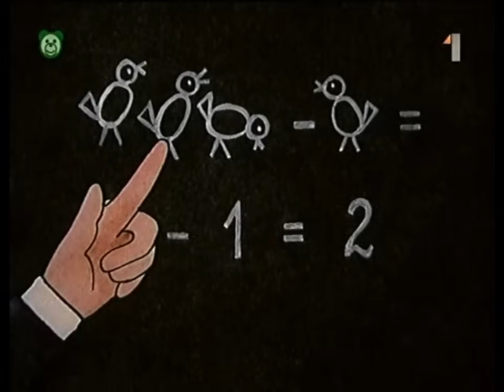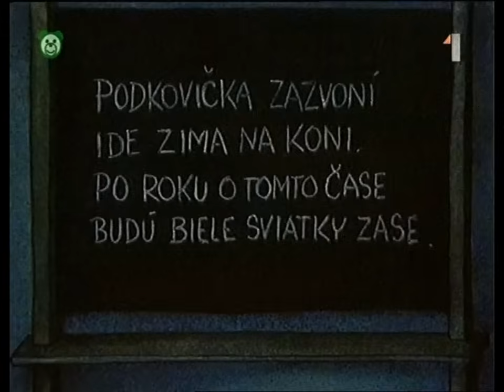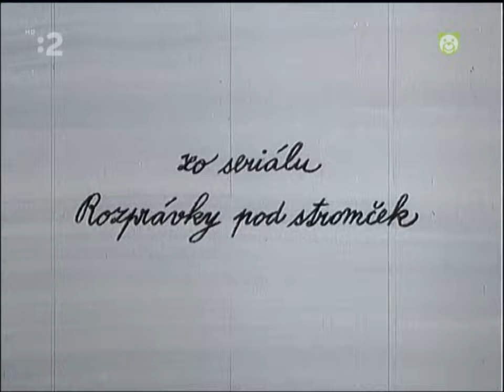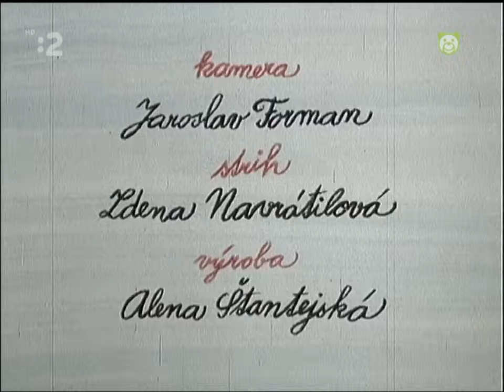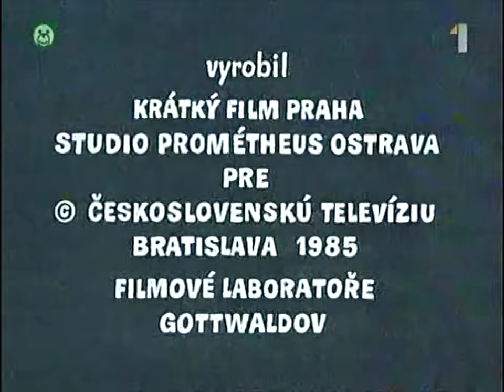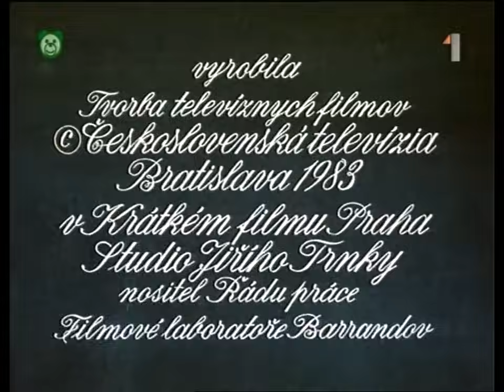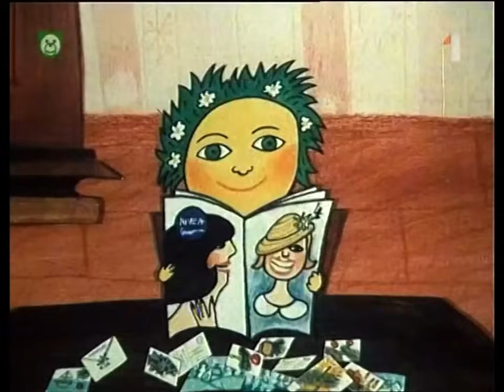Rozprávky pod stromček (všetky časti) | Vianočné rozprávky SK slovensky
Rozprávky pod Stromček je séria očarujúcich animovaných príbehov, v ktorých ožíva v poetickej atmosfére všetko, čo patrí k Vianociam. O ich kvalite svedčí aj rôznorodosť príbehov a animačných techník. Skladá sa celkovo z trinástich dielov a všetky spolu si ich môžete vychutnať na našom kanáli!

Seriál bol vyrobený v rokoch 1981 až 1986. Nakreslili a režírovali ho Ludvík Kadleček a Stanislav Remeš.

Zoznam všetkých dielov:
01. Ako to bolo s jedličkou a červeným vtáčikom
02. Ako kapor po prvý raz v živote uvidel prskavky
03. Ako orechová škrupinka plávala na Vianočný ostrov
04. Ako snehuliak zatúžil po vzdelaní
05. Ako sa vianočka dala poistiť proti pripáleniu
06. Ako Lízočka chystala darček
07. Ako vtáci na Vianoce spievali
08. Ako šuška Agneška želala ľuďom veselé Vianoce
09. Ako si kachle na Vianoce zafajčili
10. Ako sa pastierka chcela pozrieť do Modrého zámku
11. Ako boli Vianoce skoro na blate
12. Ako prízemný mrázik Ferko urobil tenučký ľad
13. Ako išli červené črievičky po ženícha

Vianoce, Štedrý večer, Vianočné sviatky, Ježiško, Slovensky dabing, slovenčina, krátka rozprávka pre deti, večerníček, STV, animovaný seriál, komplet všetky časti